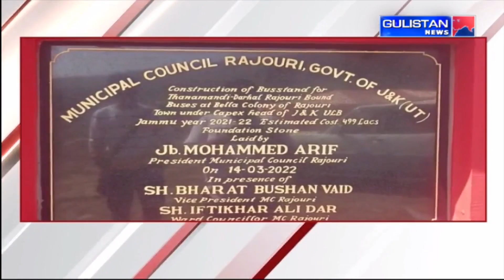Jammu and Kashmir||Hindi News Bulletin||Gulistan News